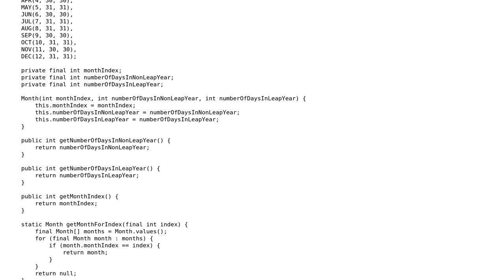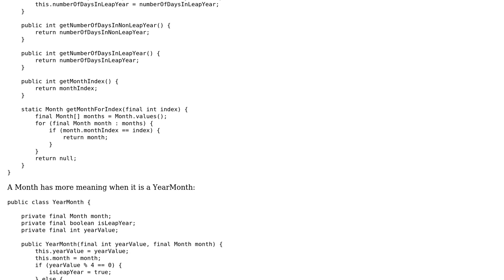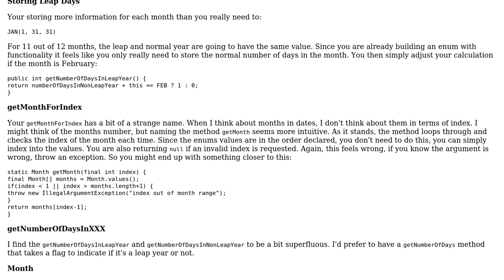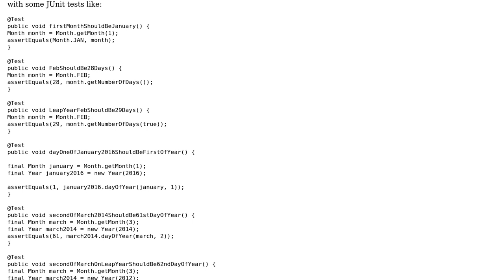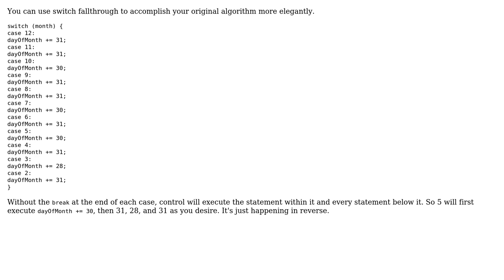Code Review: Day of year calculation method (4 Solutions!!)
Code Review: Day of year calculation method

With thanks & praise to God, and with thanks to the many people who have made this project possible! | Content (except music & images) licensed under CC BY-SA | Music | Images & others | With thanks to user Roland Illig user Koray Tugay user forsvarir user EMBLEM user 200_success and the Stack Exchange Network Trademarks are property of their respective owners. You are responsible for your own actions.